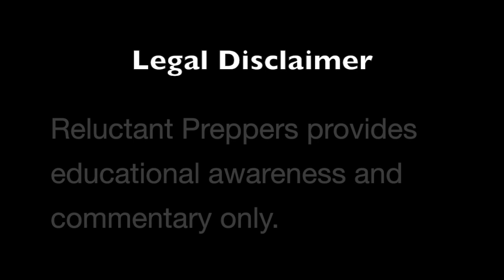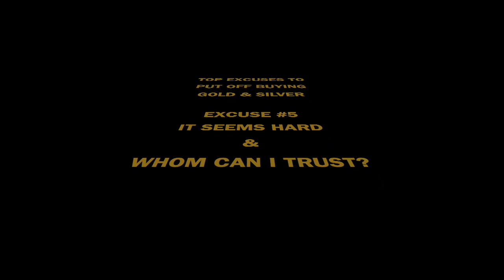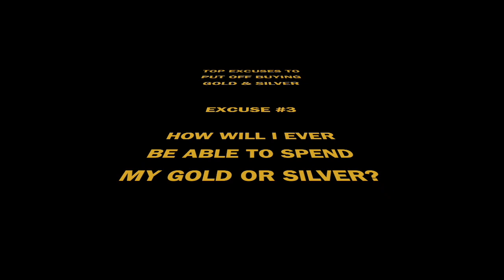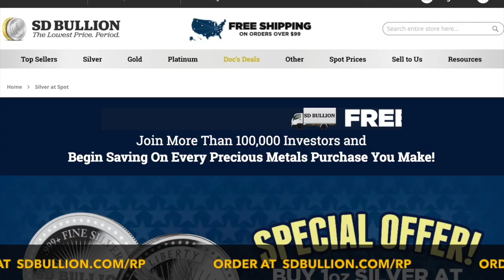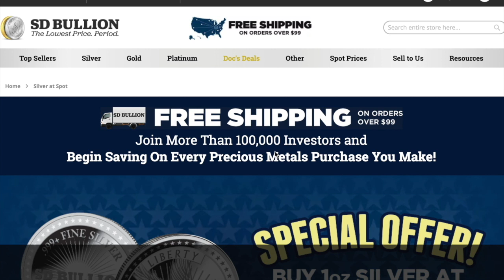Prelude to THE BIG ONE | Gregory Mannarino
The US president says all is well and we've got the strongest economy ever...

..Why then is Trump calling for an immediate and drastic stimulus rate cut?

..Why then is the Fed is planning to put in place an unprecedented rule to shore up the biggest banks, which they've been saving until economic risks are "meaningfully above normal?"

..And why is the US Treasury bond yield curve inverting, as it did before each major recession and depression in history?

Gregory Mannarino, the "Robin Hood of Wall Street," comes back to Reluctant Preppers to answer YOUR viewer questions on: gold & silver, the tell-tale warning signs of a coming meltdown, the infamous yield curve inversion - and what ALWAYS happens after it "snaps back," ways to protect your family, and what to watch so you can be aware and prepared!

Please help us get the word out by sharing this video with as many people as you can!

Blessings,
-DK

See Wall Street Journal Article: Fed Considers New Tool For a Downturn